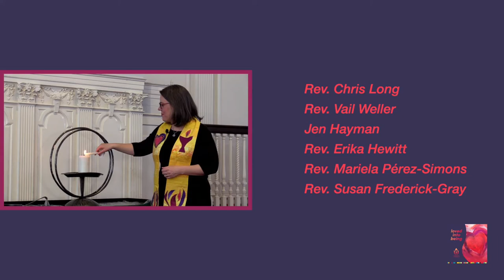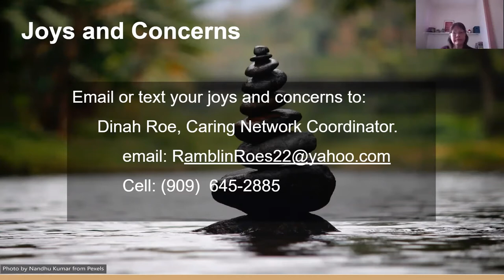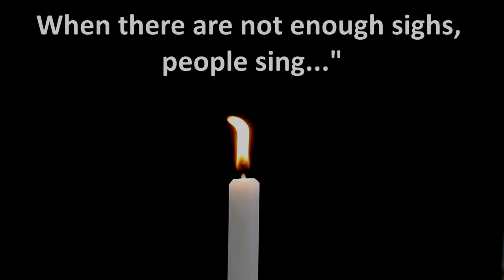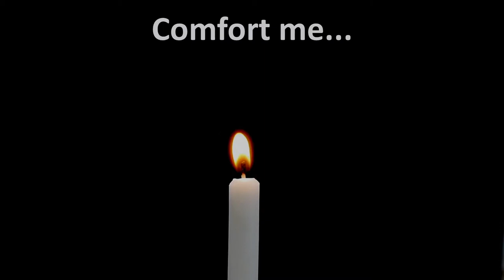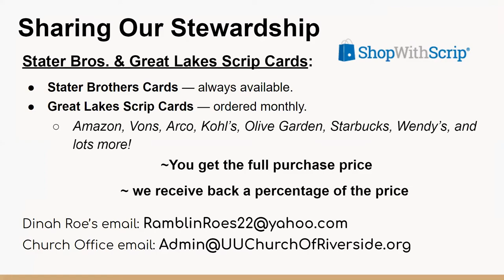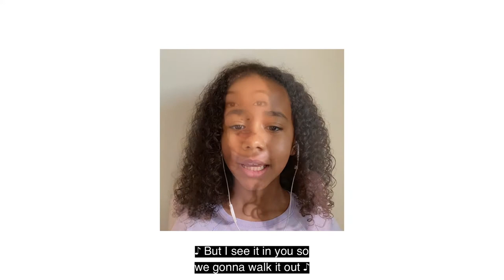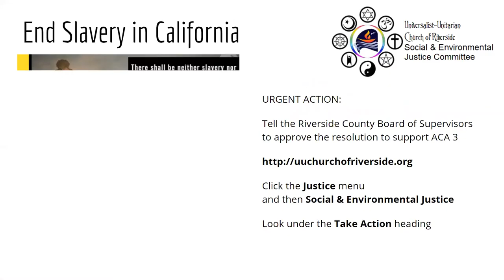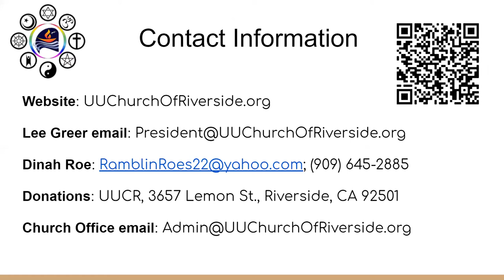Loved Into Being, UUA President Rev. Dr. Susan Frederick-Gray, 3-7-21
UUA service
Faith in Unitarian Universalism isn’t just an intellectual exercise: it’s “heart” work. This full-length worship experience features a sermon by UUA President Rev. Dr. Susan Frederick-Gray, as well as vibrant music, storytelling, and other worship elements that will help us to grow in spirit, in courage, and in generosity. Join us for this Stewardship Adventure.